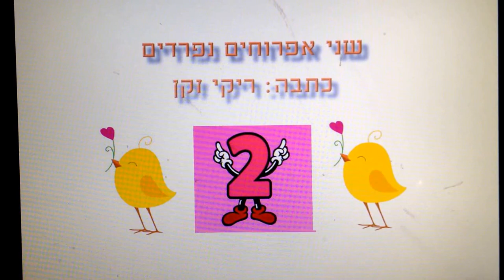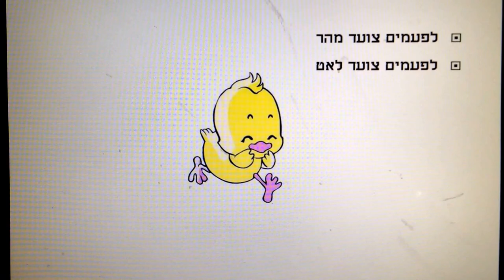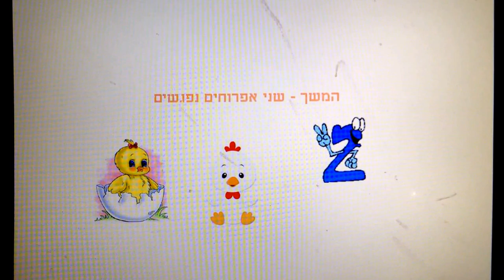שני אפרוחים נפרדים - הפכים לילדים - כתבה: ריקי זקן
שני אפרוחים שני חברים לא דומים
בקצה הנחל נפרדים
סיפור ילדים